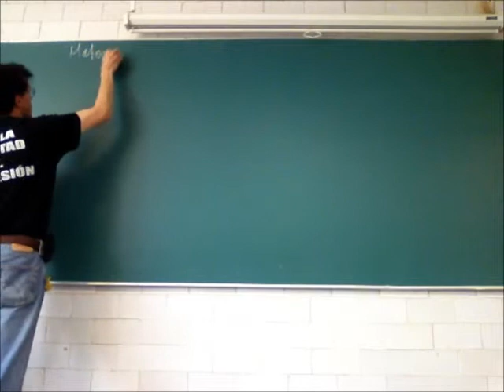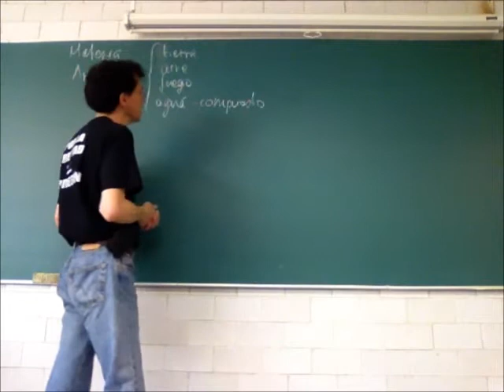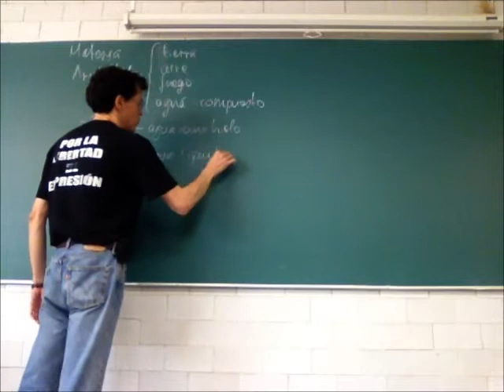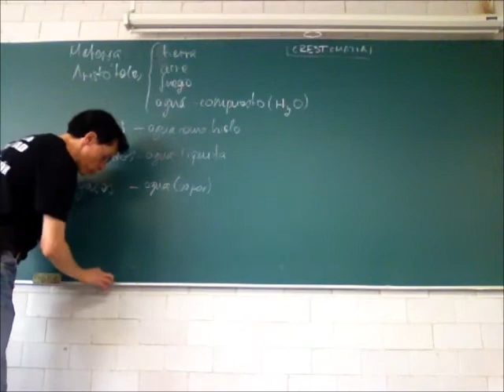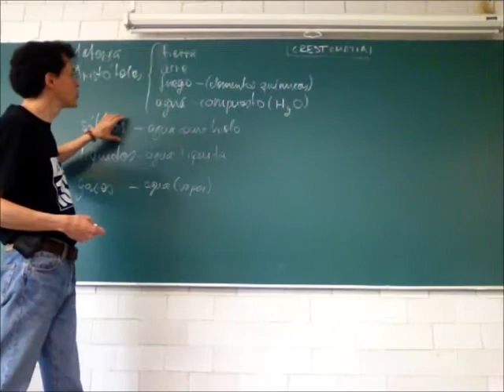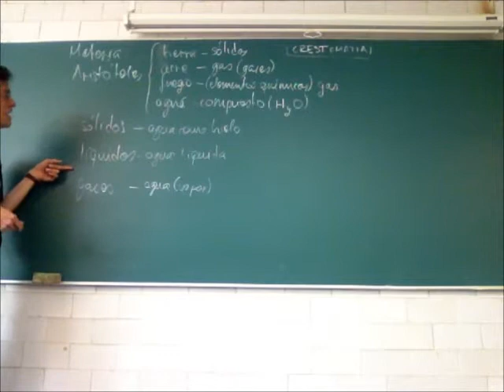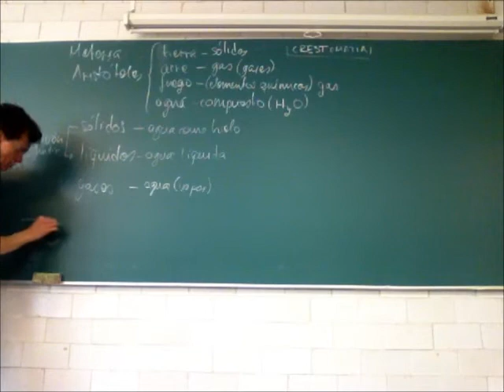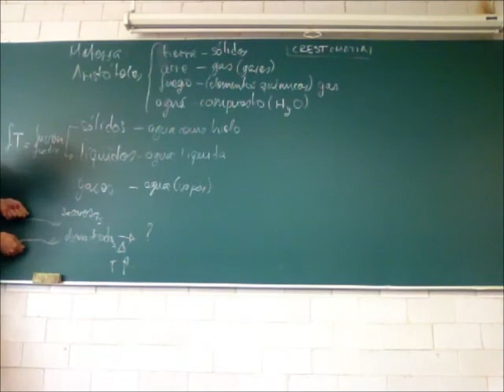Propiedades de la materia: sólidos, líquidos y gases - 13-Invierno - Prof Raúl Alva 1/3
Propiedades de la materia: sólidos, líquidos y gases
Materia pura y mezclas